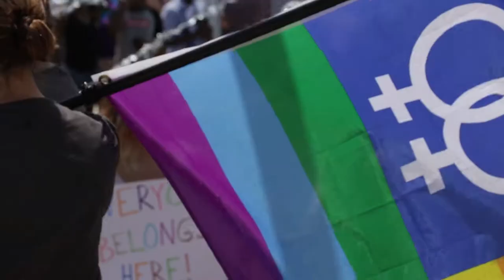Equality March Charlotte NC